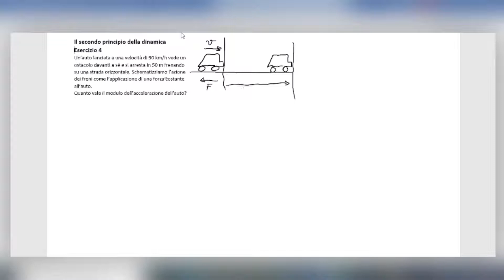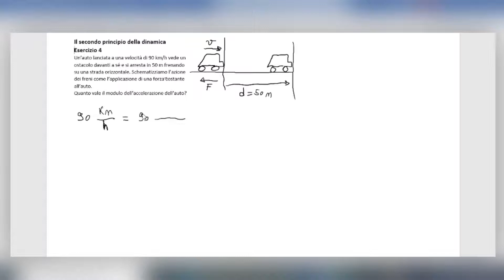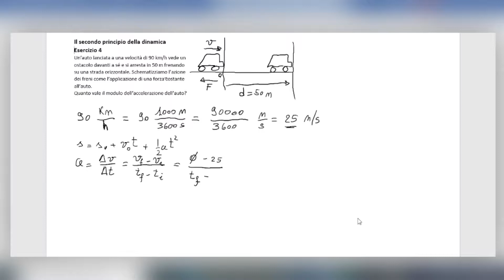Secondo principio della dinamica Esercizio 4 (Subscribe the channel to help this project)